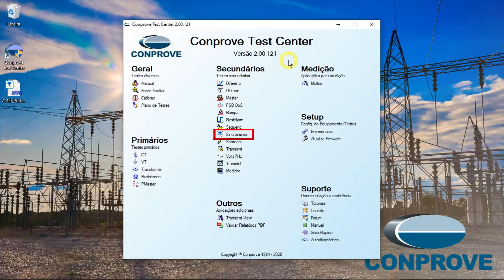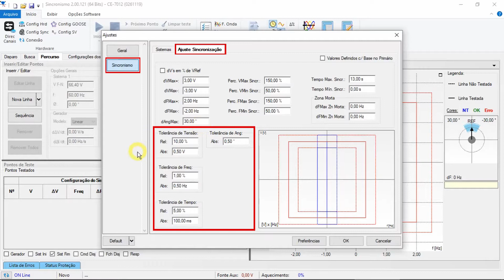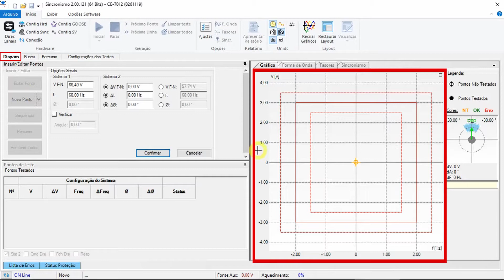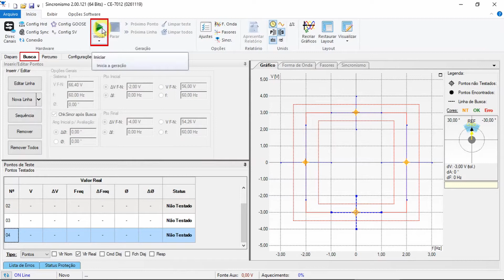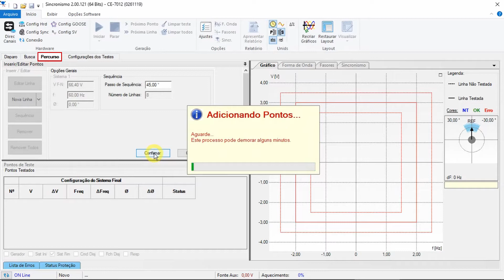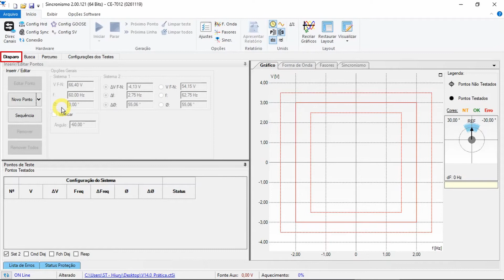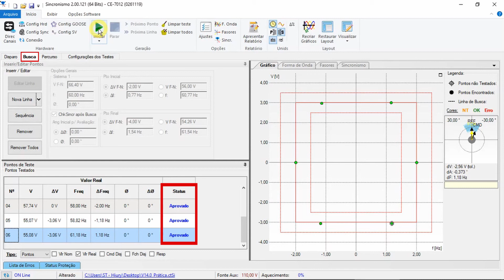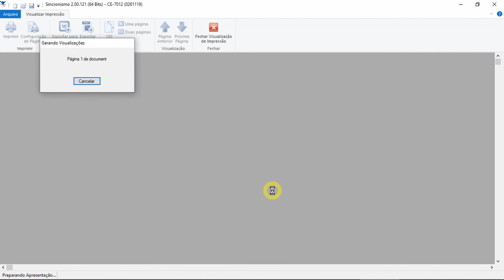Teste Relé - Função de Verificação de Sincronismo 25 no Software Synchronism!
Neste vídeo são apresentados os principais recursos do software  Synchronism (antigo software Sincronismo)! Na sequência é mostrado um teste prático da função de Verificação de Sincronismo ANSI 25 utilizando um relé Siemens Siprotec 4 7SA611.

Este software realiza testes automáticos em relés de sincronismo ou relés multifunções que possuem a função ANSI 25 utilizando as malas de teste Conprove. Ele permite que o usuário ajuste a faixa de tensão por frequência e verifique se o sincronismo é possível.

Os testes realizados são: Teste de Disparo, Teste de Busca e Teste de Percurso. Para todos os testes é possível visualizar a região onde o sincronismo é permitido e, de modo a facilitar a visualização, essa região pode ser maximizada, além de possuir ainda um botão para efeito de transparência.

No Teste de Disparo, o usuário fixa as condições de módulo, ângulo e frequência em um determinado ponto do plano de sincronismo. A ideia é simplesmente verificar se ocorrerá ou não o sincronismo.

O objetivo do Teste de Busca é encontrar a borda da região de sincronismo, baseado nas atuações de frequência (sub e sobre) e tensão (sub e sobre). Para este teste o usuário pode inserir uma linha ou uma sequência de linhas. A entrada de dados são valores de tensão, frequência e ângulo. O software calcula para cada linha, baseado nos sinais de tensão e frequência, o aumento ou diminuição dos módulos dessas grandezas, a fim de encontrar o limiar entre a região de sincronismo e não sincronismo.

O Teste de Percurso tem como objetivo permitir ao usuário testar se um sistema atinge o sincronismo mesmo ocorrendo variação de tensão no tempo e/ou variação de frequência no tempo, bem como o ângulo. São definidas tensão e frequência para o sistema 1. Para o sistema 2, definem-se uma tensão, uma frequência e um ângulo inicial e final. Por fim, os valores da variação da tensão e frequência no tempo são ajustados.